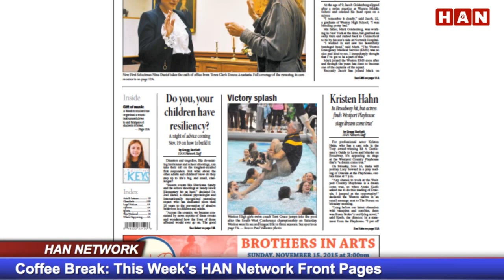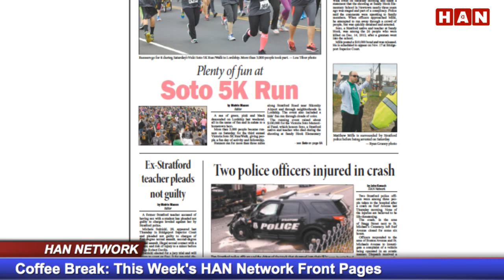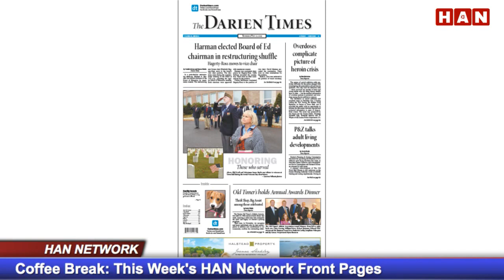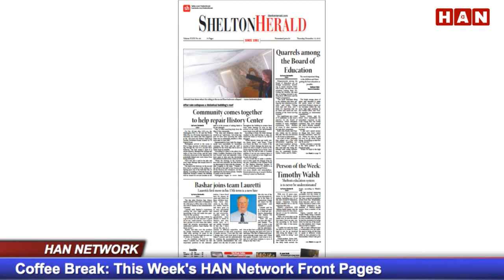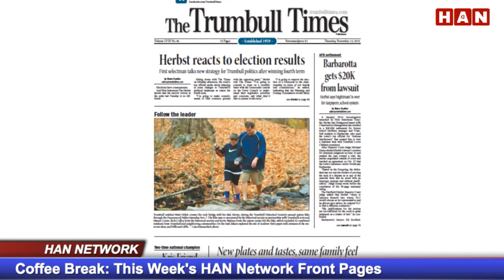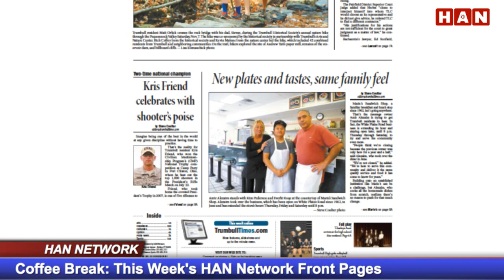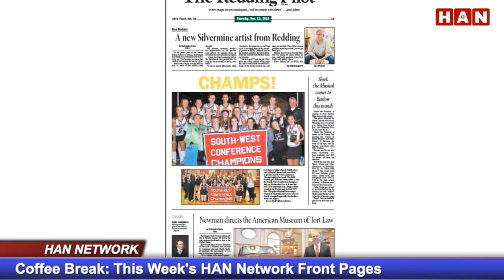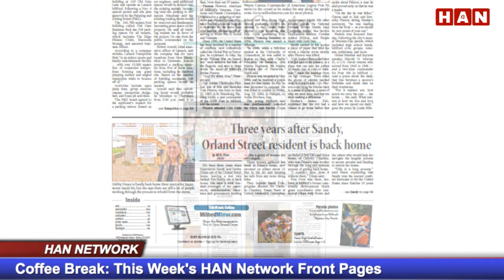Coffee Break: HAN News Update for 11.12.15